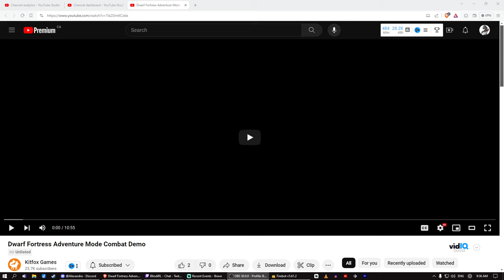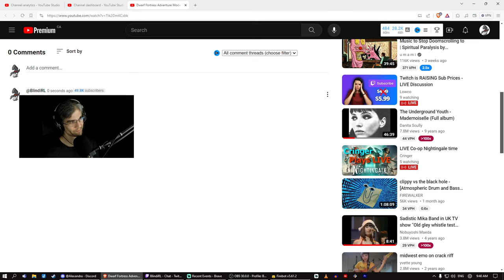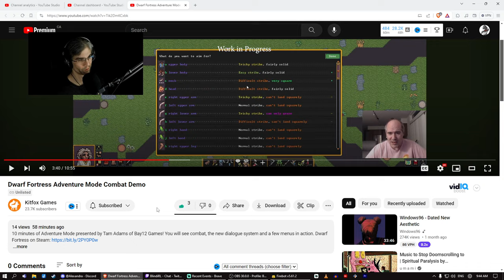Dwarf Fortress - News - Adventure Mode Combat Demo (Live Reaction)